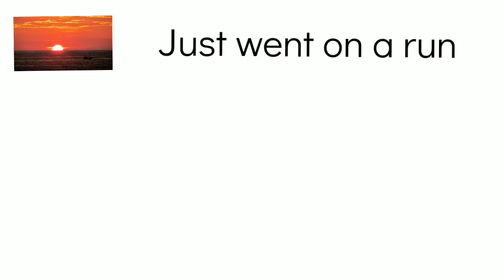post ruined | sketch comedy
In this video a bunch of normal posts become not normal because of the post ruiner.